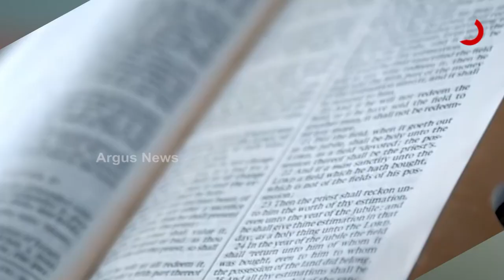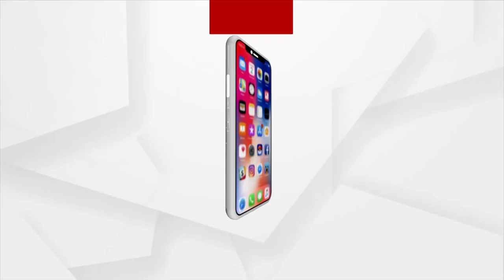The Worst Country in the World is North Korea